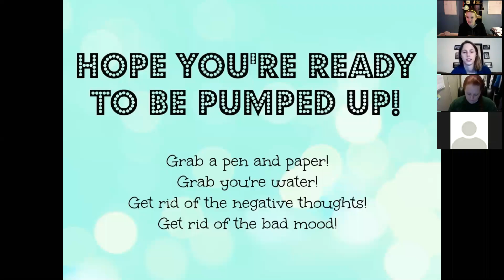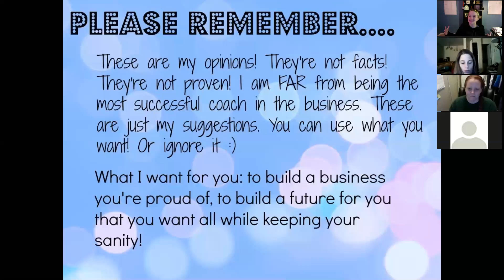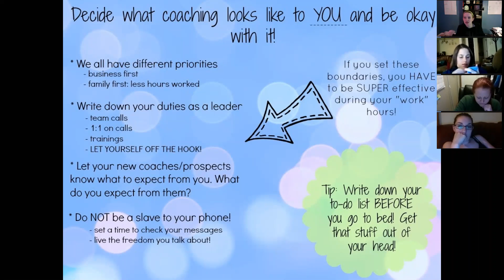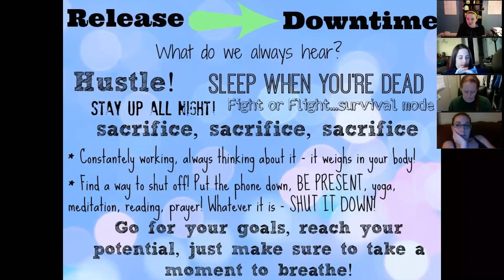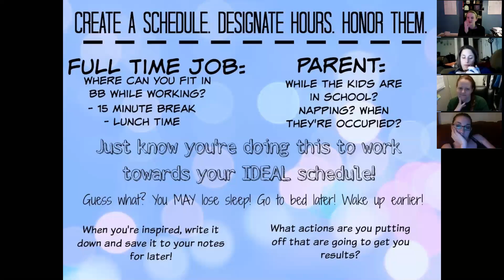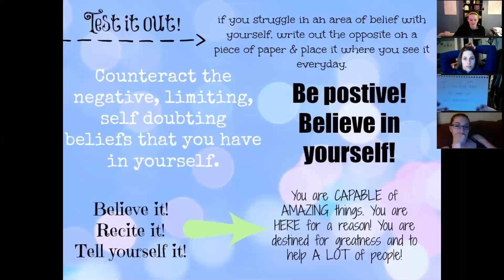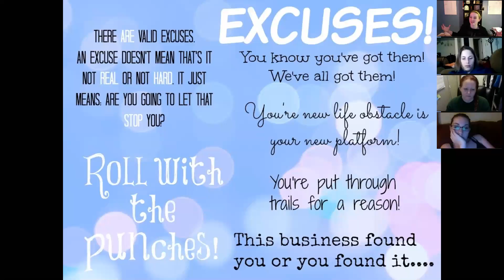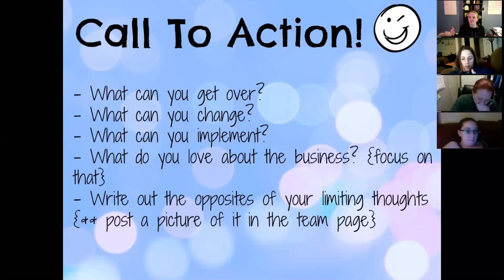Team Call: Believe You Can Do This! [3/26]